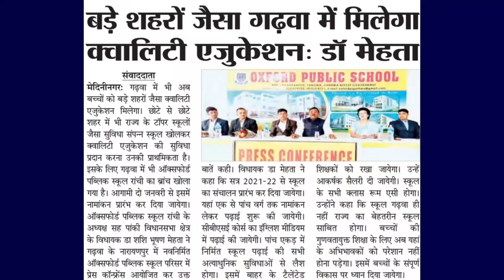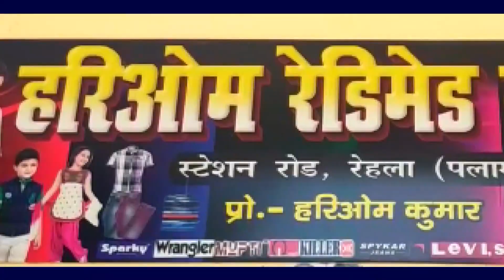अध्यक्ष प्रमिला देवी अपने तरफ से मास्क उपलब्ध कराया एवं एरिया को सेनेटाइज करवाया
आज चैनपुर प्रखंड के अंतर्गत मेदिनीनगर नगर निगम क्षेत्र के हरिजन मुहल्ला जो सलम एरिया है
जिसमें सांसद प्रतिनिधि एवं पार्षद शह जोन अध्यक्ष प्रमिला देवी जीने स्लम एरिया के रहने वाले जनता के पास  उपस्थिति होकर  सभी को मास्क  पहनने का आग्रह किया  और जिनके पास मास्क  नहीं है उन्हें अपने तरफ से मास्क  उपलब्ध कराया
एवं एरिया को सेनेटाइज करवाया
 मौके पर सांसद प्रतिनिधि भोला पांडे ने सभी से अनुरोध किया कि  प्रकृति आपदा महामारी से निपटने के लिए आपकी सहयोग की जरूरत है
2 गज दूरी मास्क है जरूरी

सरकार का गाइडलाइन का पालन करें  अनावश्यक घर से बाहर ना निकले तभी हम लोग इस  महामारी से मुक्त हो पाएंगे आपका जीवन अनमोल है।
मौके पर धीरज जयसवाल डब्लू गुप्ता दिलीप देव गुड्डू मोची राकेश रवि रंजीत सिंह पंकज जयसवाल उपस्थित थें